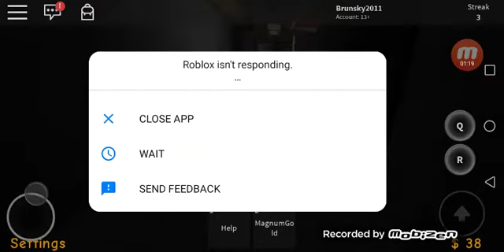If I touch a wall the video ends ROBLOX